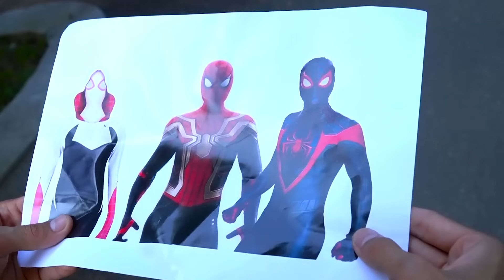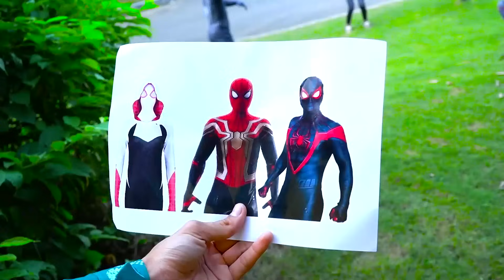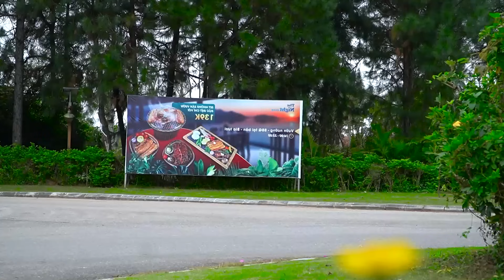PRO 5 SUPERHERO TEAM #117| Deadpool & Wolverine | KUNG FU PANDA 4 | Godzilla x Kong : The New Empire